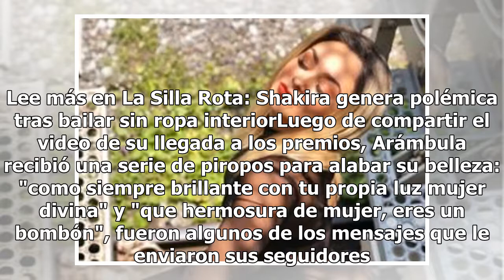Aracely Arámbula enciende alfombra roja con sensual vestido transparente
Quien llamó la atención en los Latin American Music Awards de 2018, como ya se ha vuelto una costumbre, fue la actriz Aracely Arámbula, quien lució un vestido con transparencias para esta entrega de premios. Arámbula levantó suspiros en su aparición en la alfombra roja de estos premios al vestir un ...